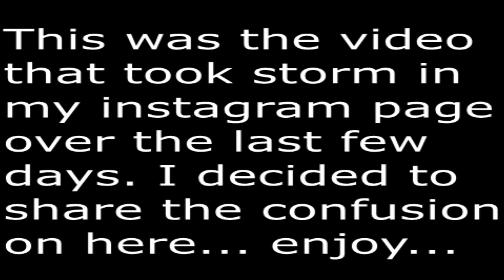My Instagram Video Went Viral. "Oddly Satisfying" Christmas Makeup Look *READ DESCRIPTION*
My Instagram video recently went viral in the past few days when I posted a video talking about my red and green christmas makeup look. It was placed under the category of "oddly satisfying' in Instagram and ever since then it has been going off like wildfire. I do not know why or how but it just happened so I decided to share this comical moment in time with you.

NOTE: I posted this video on here because I have been with my subscribers for over four years. I felt if something major like this happens I should share it with all of you. Those who can get the humor in things and understand me and my silly antics will love and continue to support me in any way you can.